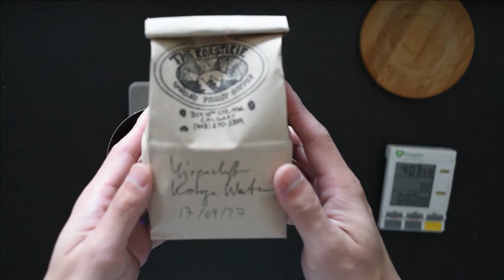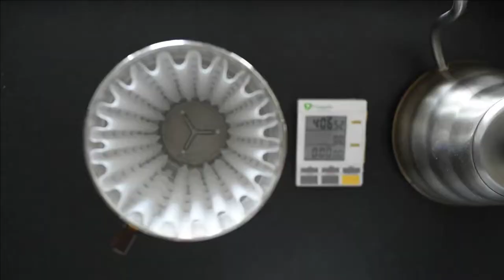[Ambient Kitchen] Making Afternoon Coffee Using Kalita Wave (w/ Croissant) - Kitchen Noise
Just me making some afternoon coffee and heating up croissant for snack.

Coffee: Ethiopian Yirgacheffe - The Roasterie, Calgary, Alberta, Canada

Method: Kalita Wave - 20 g of coffee, medium grind, 1:16 ratio, water just off boil. Bloom 30 seconds, no stir during bloom. Slow continuous pour, finish around 2:15. The coffee was roasted a tad darker than medium, hence the faster brew time.

Heating up croissant - I ran a toaster over at light without anything, and put in the croissant after it "ding" and just use residual heat to heat up my croissant.

Croissant is from La Boule Cafe and Bakery - Edmonton, Alberta, Canada.

ASMR pour over coffee